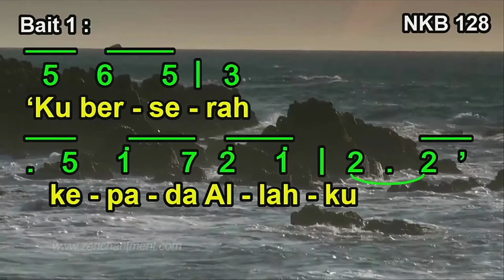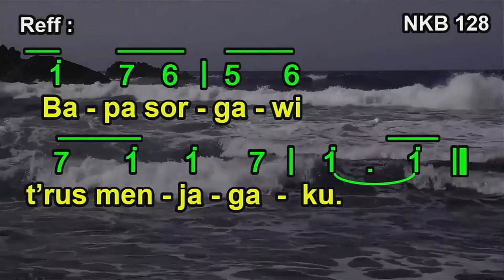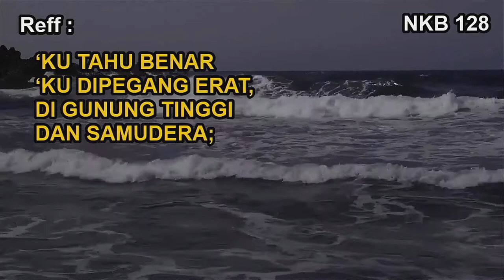NKB 128 – ‘Ku Berserah Kepada Allahku | My Heav’nly Father Watches Over Me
NKB 128 – ‘Ku Berserah Kepada Allahku
Syair: My Heav’nly Father Watches Over Me; W.C. Martin,
Terjemahan: Tim Nyanyian GKI,